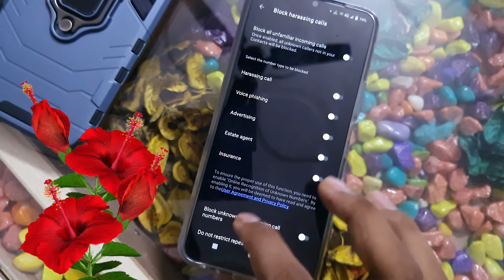How to block unblock number in vivo y20t/vivo y20t blacklist setting/remove blacklist number